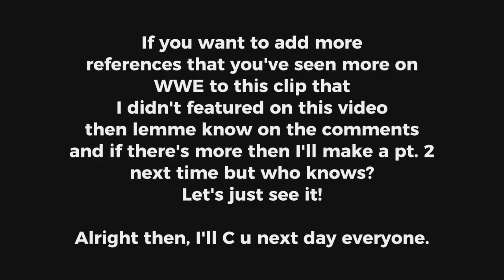Every WWE Moves and References in FUWAMOCO 3D Debut Stream 😭 | EXTREME VƗØŁɆNȻɆ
Playback at 41:41, 43:40, 44:43 and 46:23.

All the scenes from Televised shows and PPV/PLE are belongs to the World Wrestling Entertainment.